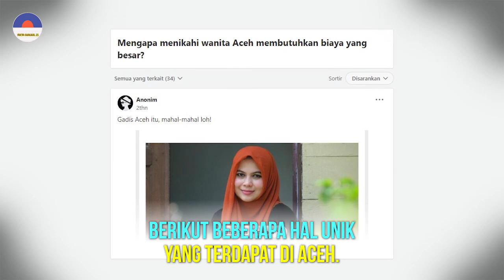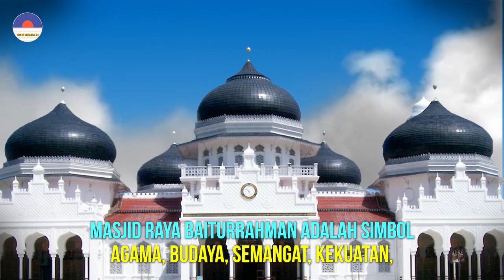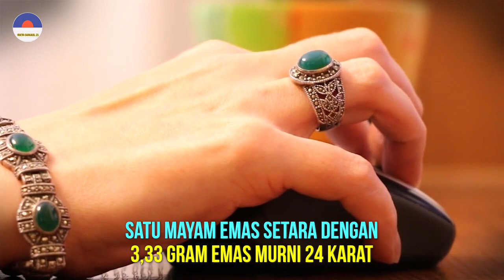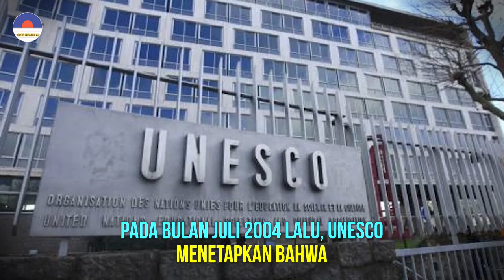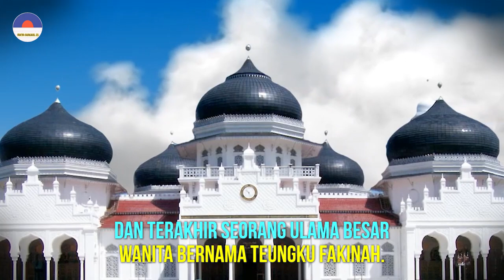Fakta Aceh dari cambuk hingga mahar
Fakta Aceh

Think Positive,
Aceh adalah sebuah provinsi di Indonesia yang ibu kotanya berada di Banda Aceh. Aceh merupakan salah satu provinsi di Indonesia yang diberi status sebagai daerah istimewa dan juga diberi kewenangan otonomi khusus. Aceh terletak di ujung utara pulau Sumatra dan merupakan provinsi paling barat di Indonesia